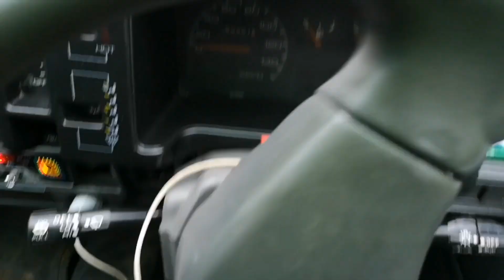28 April 2024